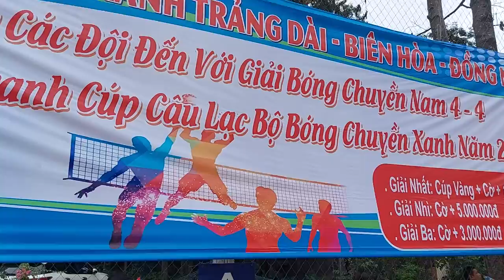Các pha khởi động team Tài súng và Đăng méo tại sân bóng chuyền xanh ,trảng dài ĐN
Những quả đập bóng đầy uy lực của các cao thủ quá ghê ghê